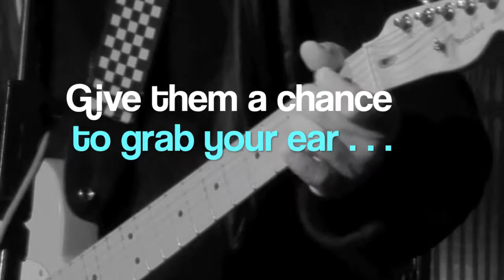Watch Great Unknown Musicians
Unknown musicians play for you. Everyday. Why not give them a chance to grab you?